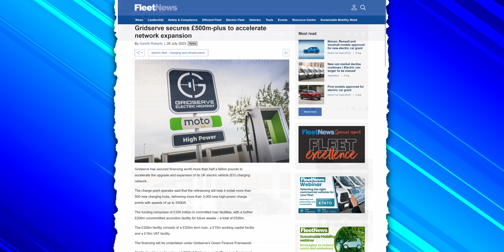What Everyone Gets Wrong About 5-Min EV Charging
Debunking the misconceptions surrounding 5-minute EV charging, a crucial aspect of electric vehicle technology. Many people have misconceptions about electric cars, but what's the truth behind the myths? In this video, we're myth-busting and setting the record straight on what everyone gets wrong about 5-minute EV charging. From the efficiency of electric vehicle charging to the capabilities of modern electric cars, we're diving into the facts and shedding light on the misconceptions that have been holding people back from making the switch to an electric vehicle. Whether you're an EV enthusiast or just curious about the technology, this video is for you. So, let's get started and separate fact from fiction when it comes to 5-minute EV charging.

the ev Brag
is owning an ev really green?